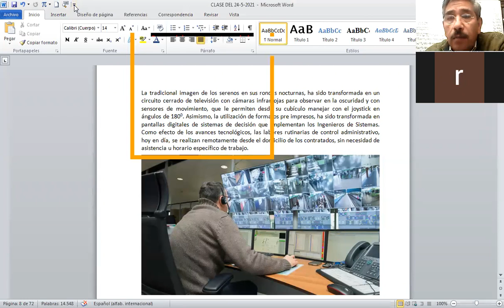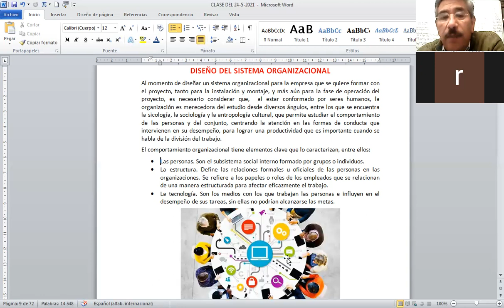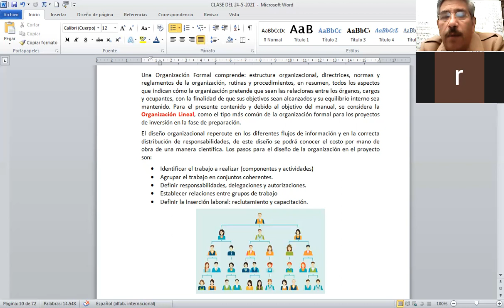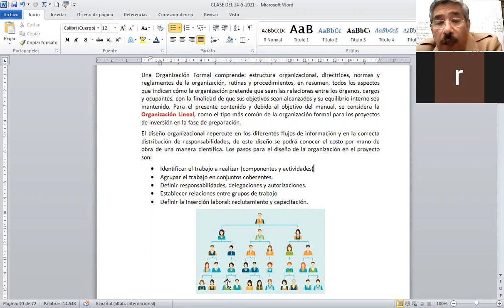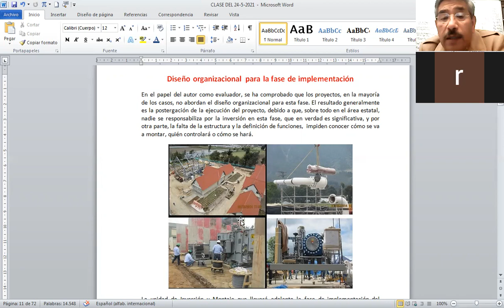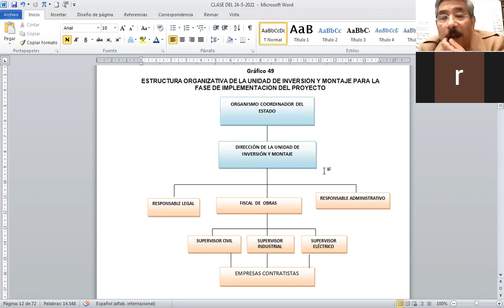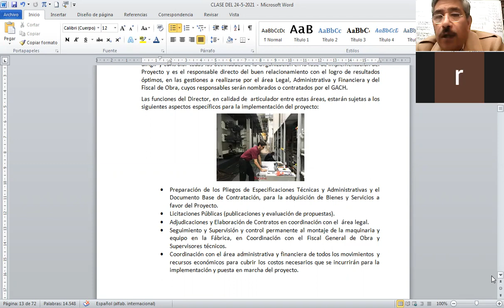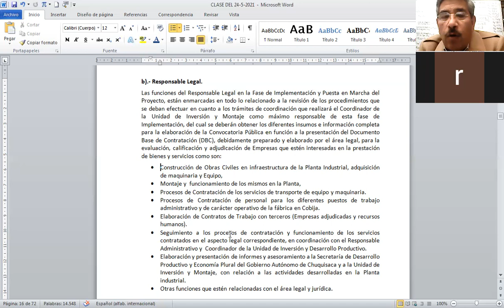Video 3 de 5 Clase del 24 5 2021 Estudio Organizacional del Proyecto